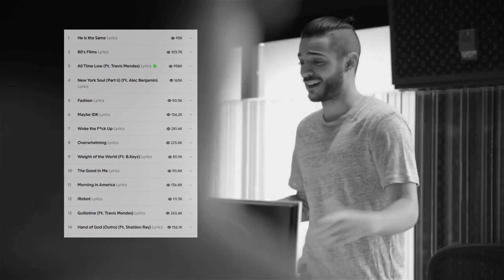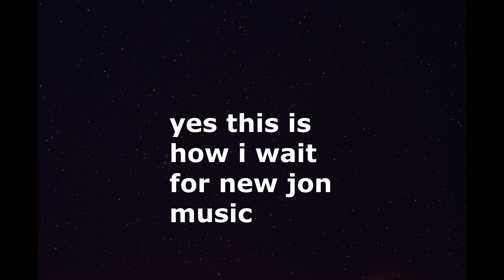Passion through Speakers (Jon Bellion )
@jonbellion Is one of my favorite artists. Is it just the music? Or are there other reasons why...